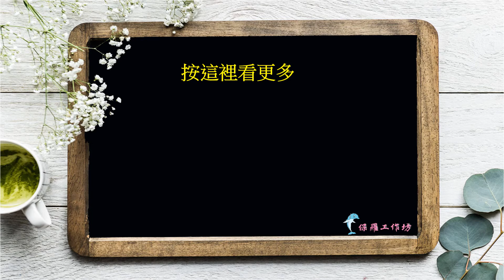有些事，有些人，是不是如果你真的想忘記，就一定會忘記。